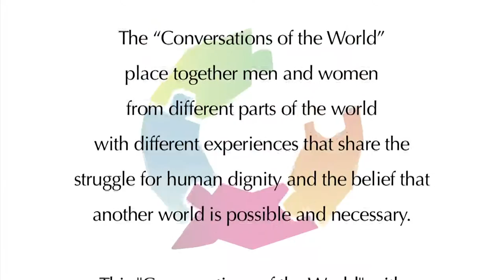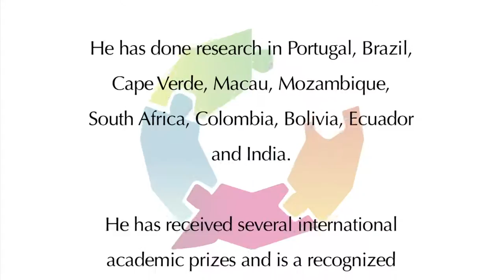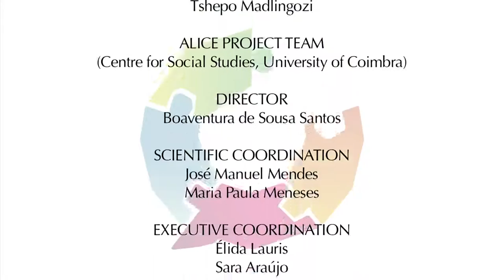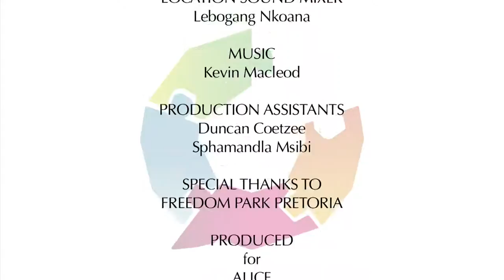Conversations of The World - Mogobe B Ramose and Boaventura de Sousa Santos (Trailer)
Trailer of "Conversations of the World" with Extraordinary Professor Mogobe B Ramose and Professor Boaventura de Sousa Santos, held on the 5th of March 2014 at Freedom Park in Pretoria, South Africa.